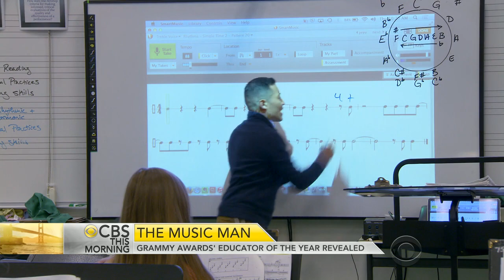New Hampshire high school band teacher honored with Grammy Music Educator Award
Nicknamed by his students as the Energizer Bunny, Jared Cassedy has been leading Windham High School's music program for six years. He was selected from 7,000 nominations that the Grammy Foundation received. Anthony Mason reports on how he inspires his students, only on "CBS This Morning."